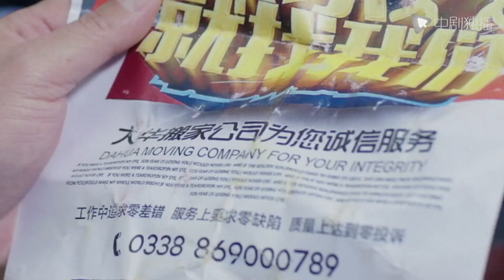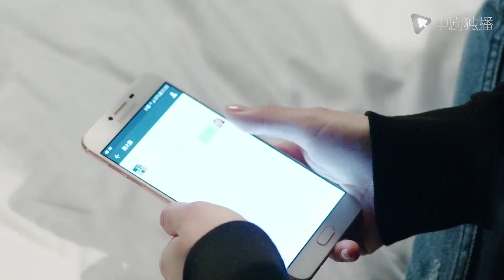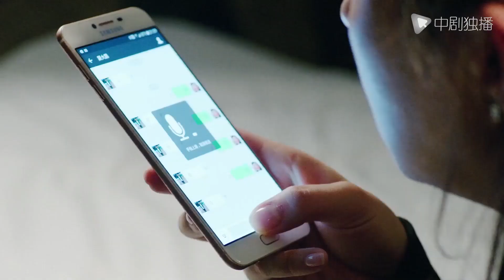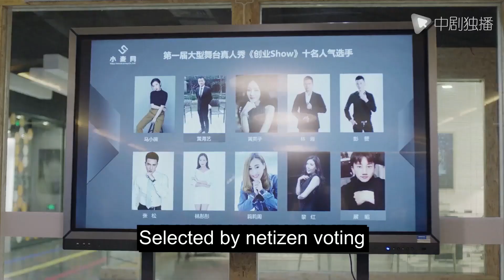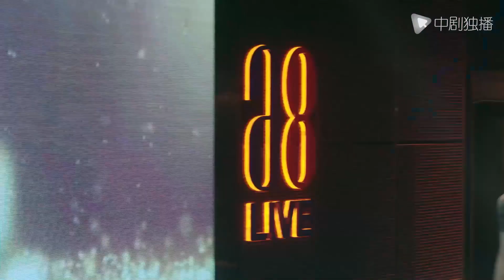[Eng-Sub] CEO's Forbidden Love EP28｜Chinese drama｜The CEO and Cinderella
►Drama Name:CEO's Forbidden Love
► Episode:45
► Plot summary:
Zhan Dapeng (played by Lin Yongjian) used to be a war correspondent, experienced the baptism of shells and life and death, and now he is working as a producer on a TV station, and his wife Fang Xinran (played by Tonglei) is also his sidekick colleague. The two people's marriage came to an end because of their life philosophy and three views. At the same time, Zhan Dapeng's career also suffered from Waterloo. Peng's side, encouraging and comforting him, Chang Ge understands Zhan Dapeng's strength and talent, and believes that he will emerge again one day.
AsianDrama ChineseDrama#